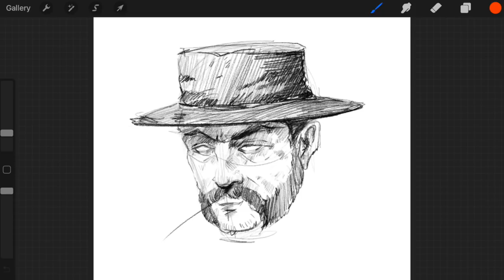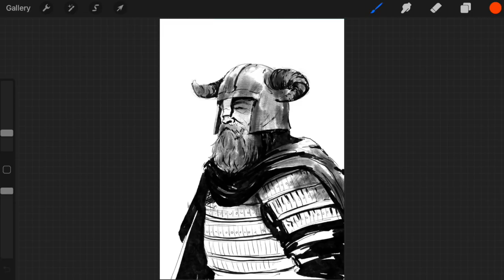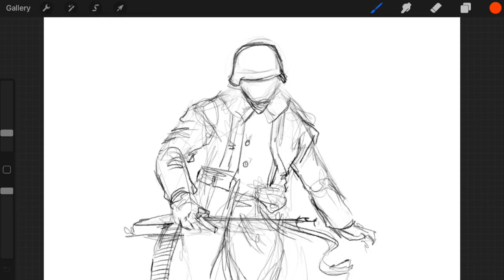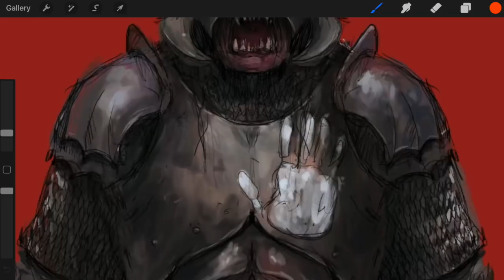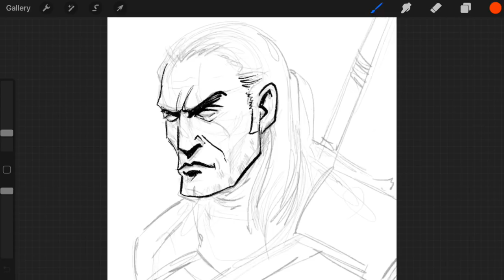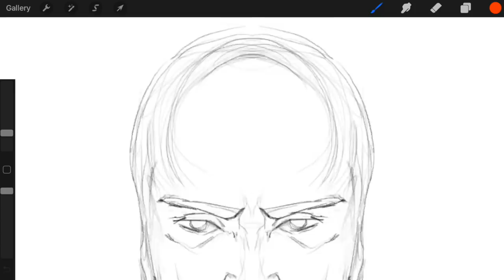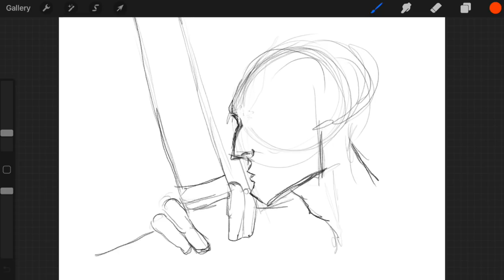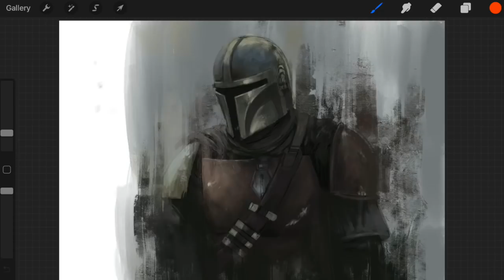20 Sketches in 20 Minutes - Procreate Drawings Time Lapse | Sketchbook Tour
Here's a compilation of 20 random sketches and Procreate Drawings Time Lapse videos. This includes rough sketches, finished drawings, painting studies, stylised illustrations, portraits, environments, everything! Sit back, relax and have a little tour of my digital sketchbook.

MY GEAR:
🖊️ Wacom Tablet

FAVOURITE ART BOOKS:
📕 One book for killer compositions
📗 To learn the techniques of drawing